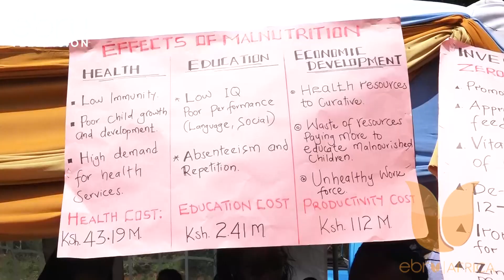Preterm Births Prevention: Expectant Mother In Embu Encouraged To Attend ANC Clinics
Expectant Mothers' In Embu County Have Been Urged To Make A Point Of Attending At Least Four Antenatal Care (Anc) Clinics To Reduce Risk Of Premature Birth.Pediatrician Dr. Ngina Mwangi, At Embu Level Five Hospital Said A Higher Frequency Of Antenatal Care Helps Detect And Address Heath Issues That Lead To Premature Births Such As Gestation Diabetes And Hypertension.